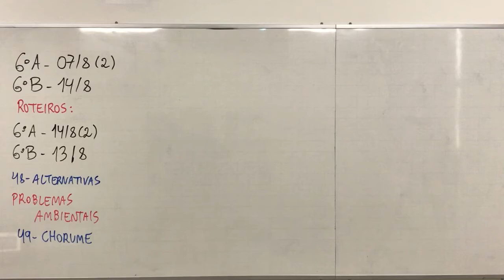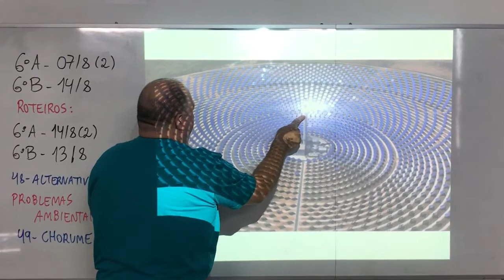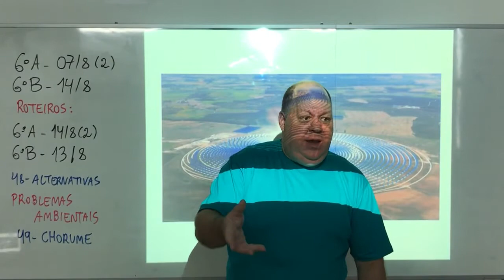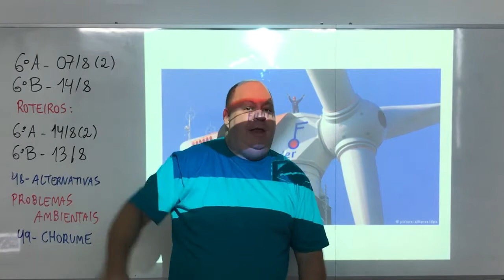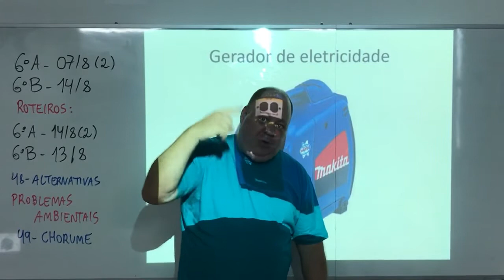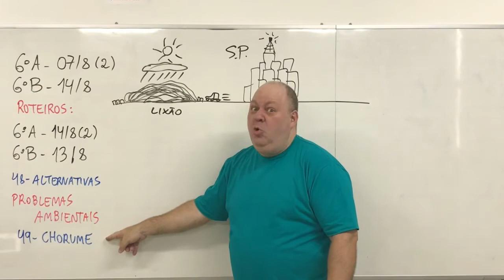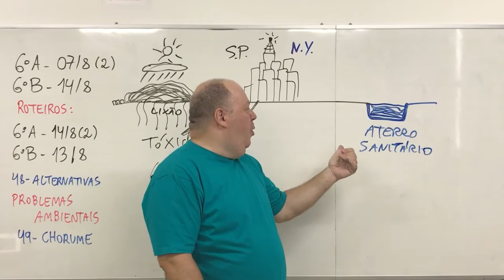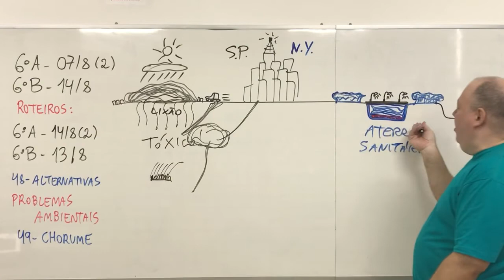GEO - Prof. Marcello - 6A - 07/8 (aula 2) e 6B - 14/8 - fontes alternativas de energia e chorume